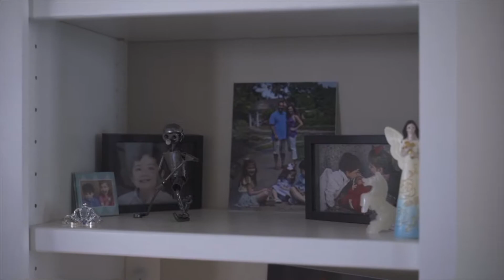Journey to Mrs. International: Mrs. Nebraska International 2018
Meet Mrs. Nebraska International 2018 - Billie Papuchis, as she begins her journey to the 2018 Mrs. International Pageant!